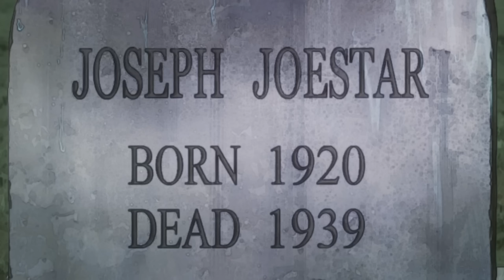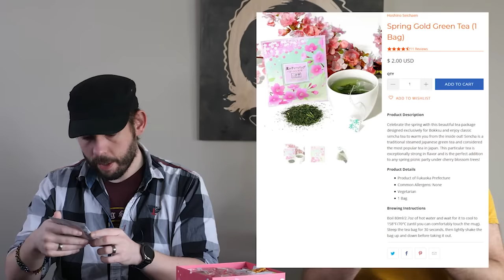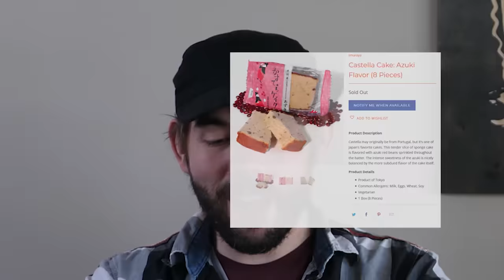Jojo's Bizarre Adventure: Battle Tendency in 11 Minutes! | TeamFourStar (TFS)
TeamFourStar (TFS) presents Jojo's Bizarre Adventure: Battle Tendency in 11 minutes!

CAST:
Nick Landis - Joseph Joestar, R.E.O. Speedwagon
Anthony Sardinha - Cop #1, Eisidisi
Remix - Smokey Brown, Santana
Stephan Krosecz - Stroheim
Scott Frerichs - Caesar Zeppeli, Straizo, Nazi 1
Brienne Olvera - Wamuu
Elsie Lovelock - Lisa Lisa, Suzie Q
Connor McKinley - Kars, Nazi 2

Written by: Scott Frerichs, Anthony Sardinha, and Stephan Krosecz

Edited By: MasakoX and KaiserNeko

Thank you to our Patrons:
Adam Bailey
Adam Staiger
Anthurak
Ashland Anderson
Autodidactic Studios
Bill Nitz
Bradley Moore
Brenden Michael
brisingr666
Charles Dooley
Christian Yates
Christopher Logterman
Darren Watson
Devin Wade McComas
E-Pam
Erabuse
Erik Pratt
F0ZYWOLF
Garalath
Harrison Gluck
hgx
IntrospectiveSpy
J. L. Schultz
James Upton
JetBlaze
Jon Brizzolara
Jonathan
Jonathan Hart
Kaleb Holmes
Kris Campbell
Kristopher Espino
Magnasium
Mark Lee
Matthew E. Cooper
Mitchell Creamer
Neerios
Nickolas Fredricks
NotAHero666
op_espresso
Osten
Philip Warden
pr0bait
Rage Cake
Robert Glanville
Sawyer Gardner
Scott Rostiser
Sean Aung
Sean Dobbins
Sean Martin
Shawn Erway
SRIJITH R
Stefano Wohsdioghasdhisdg
TaylorCarrothers
ToftheJ
Tracy Matava
Tyler Owens
UrbanNerd112
Van Tarver
Wade Bowen
Zachary David